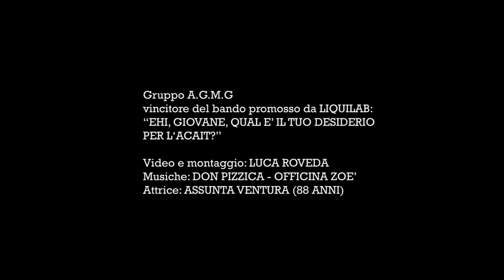A.C.A.I.T. FINALMENTE DENTRO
A.C.A.I.T. PORTE APERTE 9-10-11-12 SETTEMBRE
info: albertosco​lozzi@liber​o.it

Gruppo A.G.M.G_ PROGETTO VINCITORE DEL BANDO "A.C.A.I.T. SCUOLA DI OCCUPAZIONE" DI LIQUILAB
Alberto Scolozzi
Giovanni Coppola
Gianluigi Elia
Marco Scolozzi
Paola Ingegnatti

Un ringraziamento alla Signora ASSUNTA VENTURA che con i suoi 88 anni si è prestata nel recitare.